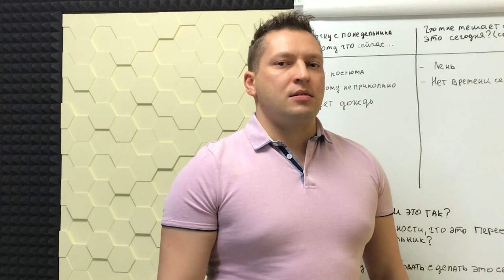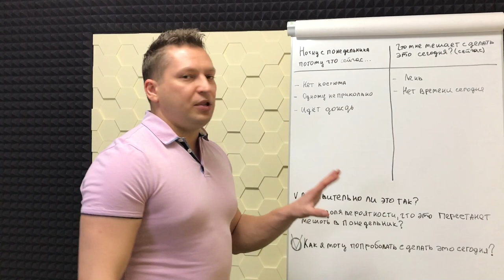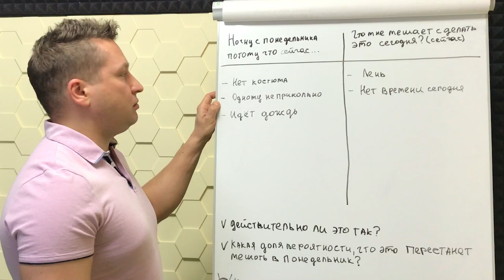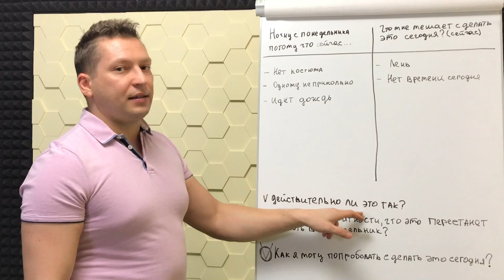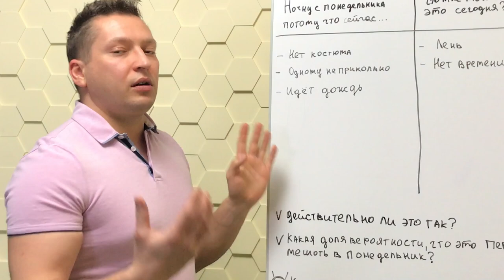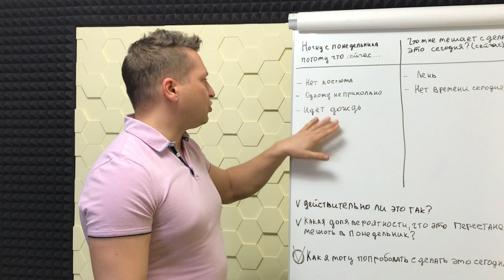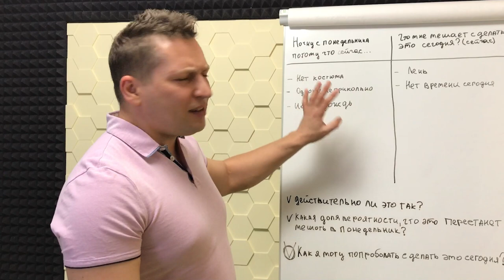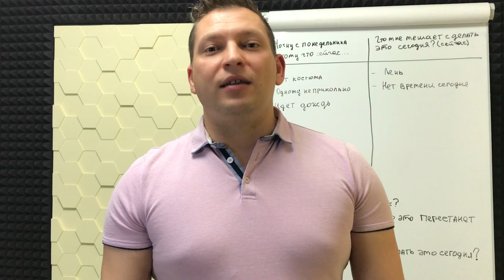Как перестать откладывать на потом. Самокоучинг упражнения. Саморазвитие. Юрий Пузыревский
В этом выпуске поговорим о том, как перестать откладывать на потом. Знаменитая отговорка с понедельника начну помогает или мешает? Затрагиваем вопрос как бороться с ленью и надо ли с ней бороться. Как сделать самокоучинг с помощью упражнения на бумаге.